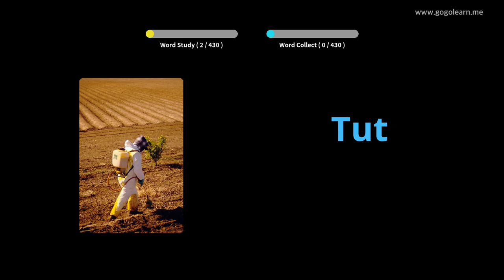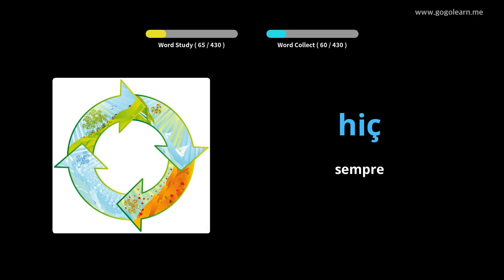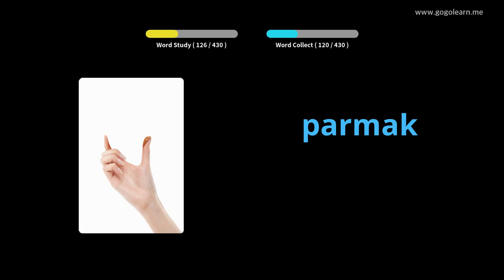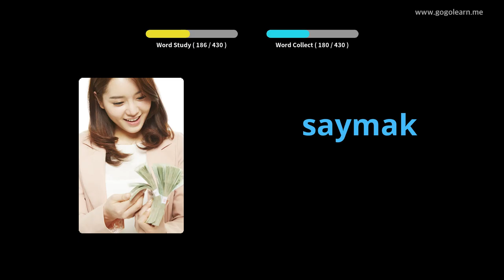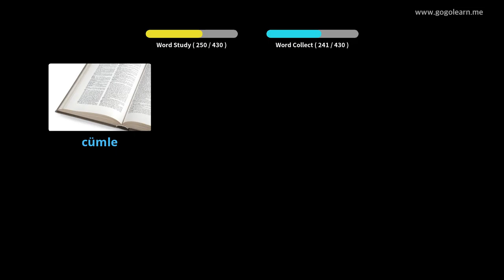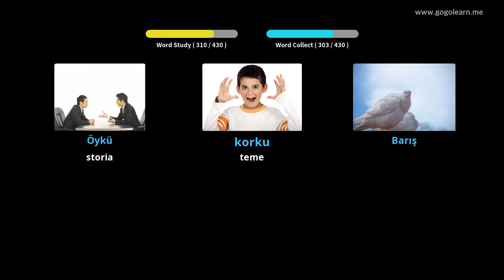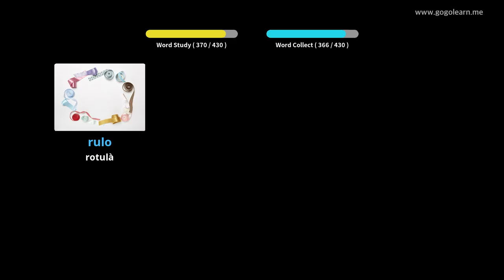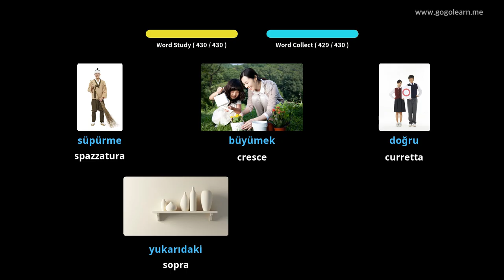Vucabulare Turcu Primaria | Golearn